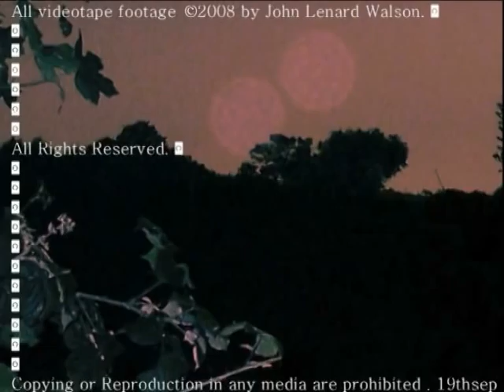September Moon 2008 and some paranormal bits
September Moon 2008 and some paranormal bits Gridkeeper Music channel Latest audio release from Gridkeeper - Moon Transmissions e.p.